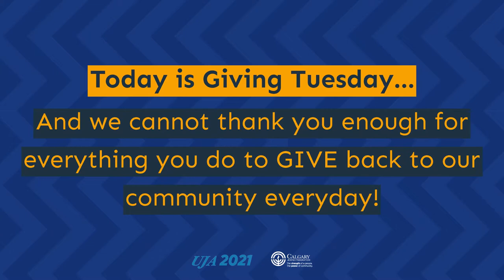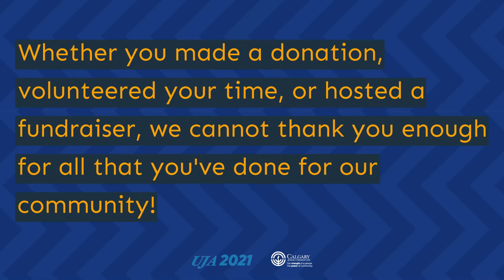Thank YOU Tuesday, 2021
This Giving Tuesday we want to take a moment to thank you for all that YOU give to our community. We invite you to take a moment to watch our short message of thanks , featuring Eric Fingerhut, president and CEO of The Jewish Federations of North America.